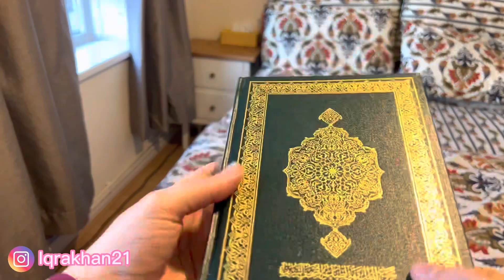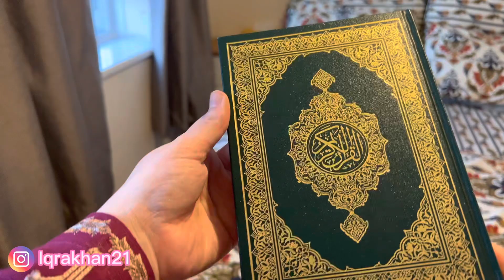Saudia se kya shopping kari | Shopping Haul Saudia Arabia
Hello everyone!